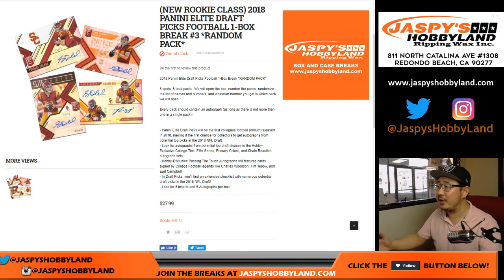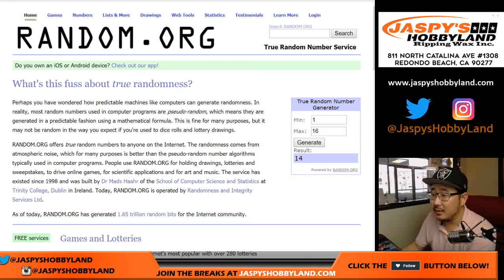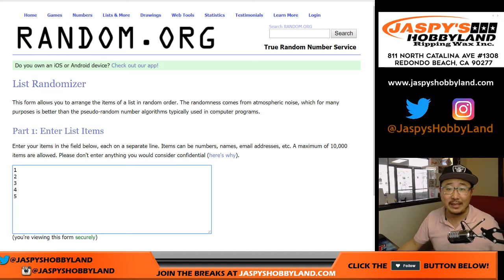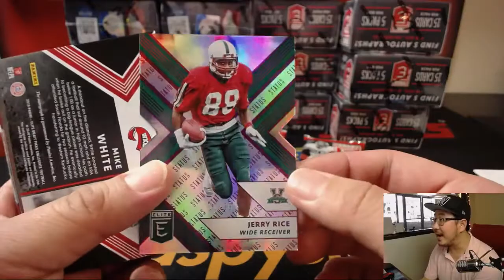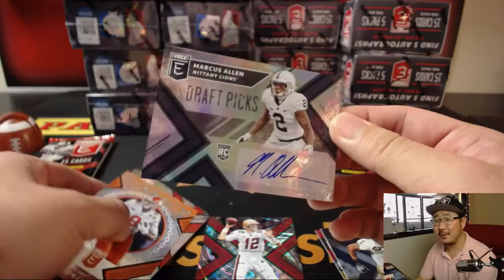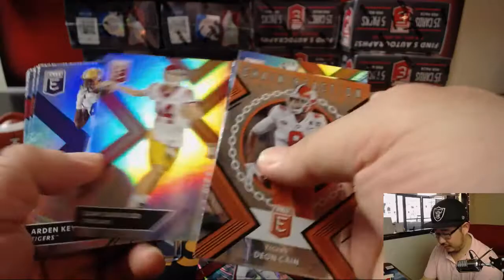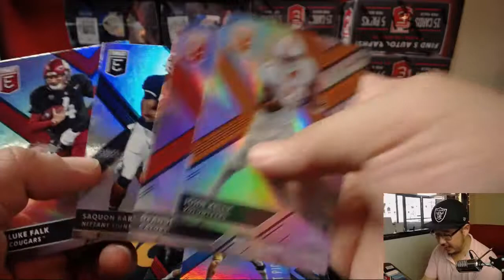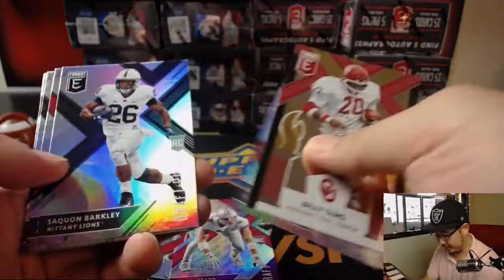Fr., 04/06/18 [1Box RP] #1 - 2018 Panini ELITE DRAFT PICKS Football (NFL)